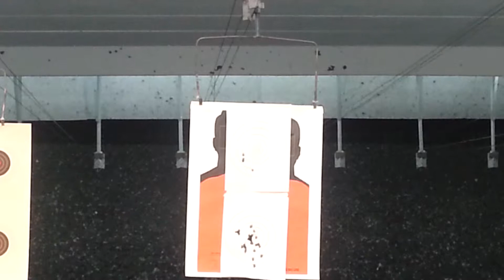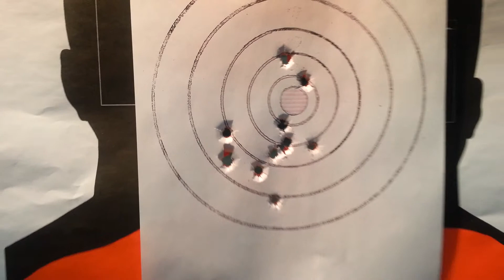Glock 26 at 25 feet